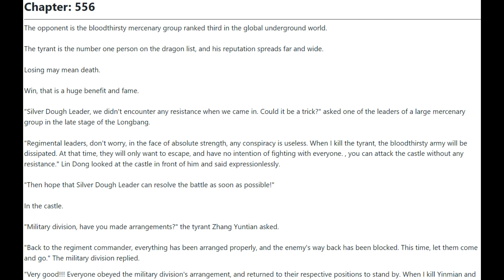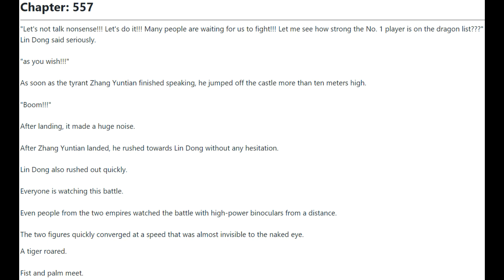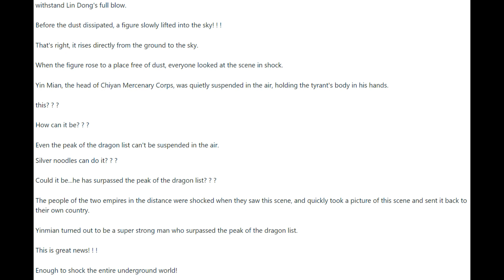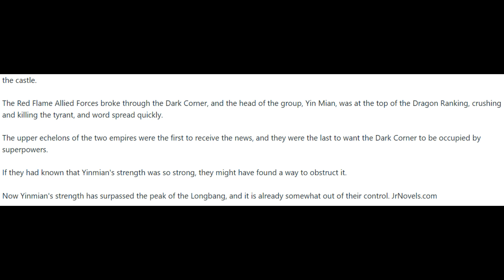I'm a Quadrillionaire 556 - 560